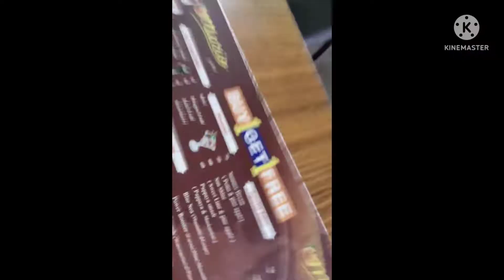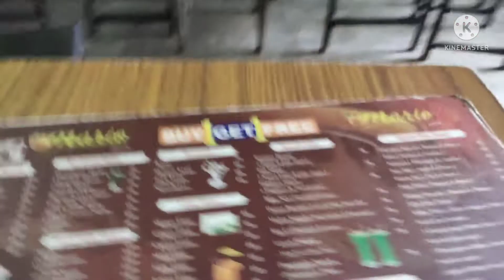Salem. To Seeragapadi ||Going to meet our friend || Thanioruvan(Sathish) || Rider 90😍